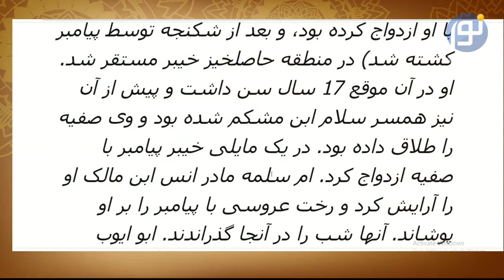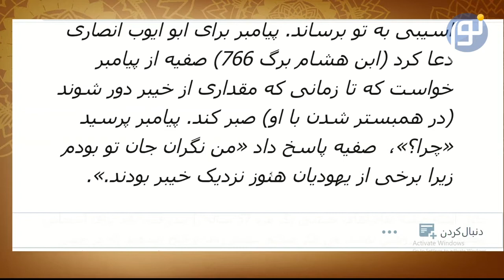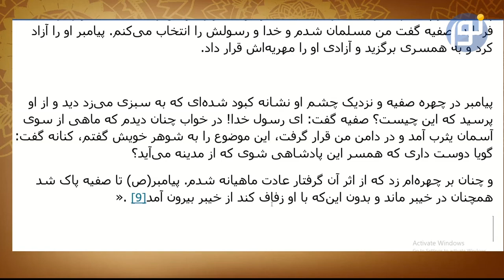صحبتهای دروغ و تهمت زدن ملحدین درباره ازدواج حضرت صفیه با پیامبر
🔹🔷🔹موضوع برنامه: آیا ازدواج پیامبر با حضرت صفیه عادلانه بود؟